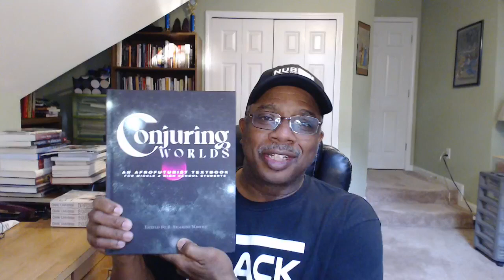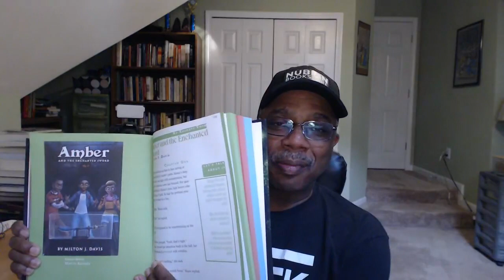Conjuring Worlds Afrofuturism Textbook Unboxing!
I share my excitement receiving Conjuring Worlds!